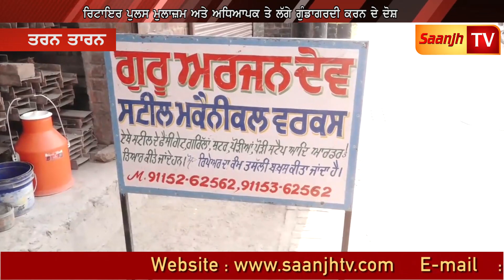ਰਿਟਾਇਰ ਪੁਲਸ ਮੁਲਾਜ਼ਮ ਅਤੇ ਅਧਿਆਪਕ ਤੇ ਲੱਗੇ ਗੁੰਡਾਗਰਦੀ ਕਰਨ ਦੇ ਦੋਸ਼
Marriage Ceremony!!!